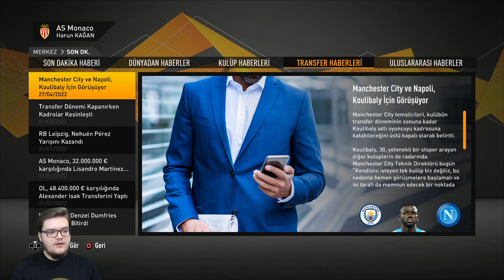UEFA AVRUPA LİGİ FİNAL MAÇI! - FIFA 21 Öküz Forvet Kariyeri #25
Selam arkadaşlar ben Onur. Bugün sizlerle birlikte FIFA 21 Öküz Forvet Kariyeri serimize devam ediyoruz. Sonunda Avrupa Ligi Finali maçına çıkıyoruz ve sezon bitiyor. İyi seyirler.